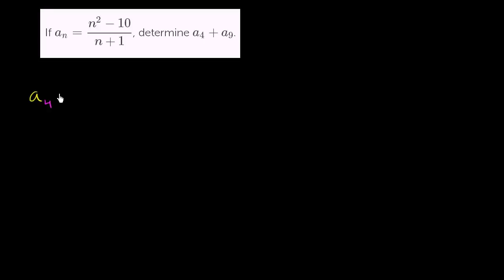வரையறுக்கப்பட்ட வரிசையினை சரியான தீர்வினை காணுதல்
இந்த காணொலி கான் அகாதமியின் வரையறுக்கப்பட்ட வரிசையினை சரியான தீர்வினை காணுதல்  என்ற காணொலியின் தமிழாக்கம்.

This video is Tamil translation of Khan Academy's "Finding terms of explicitly defined sequence" video.